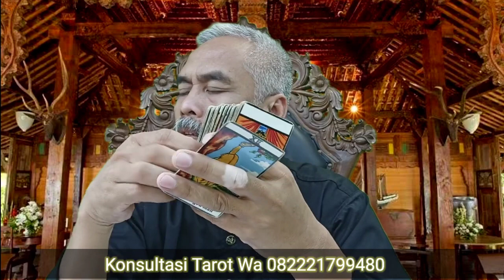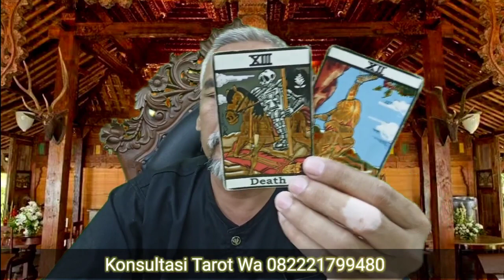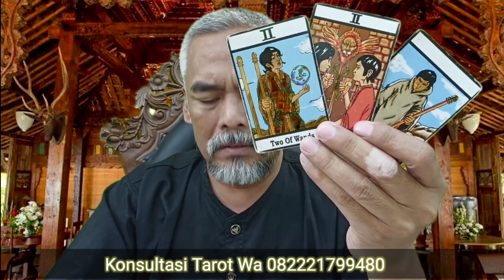REZEKI ZODIAK ARIES BULAN MARET REJEKI NOMPLOK MENANTIMU !!?